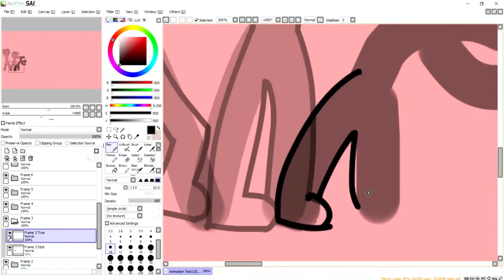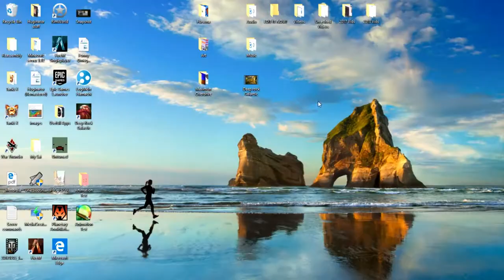Animation Test (Time-Lapse/Speed Paint)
Hai Floofs! Let me know if you want to see more little animation like this!

Jazzy Frenchy